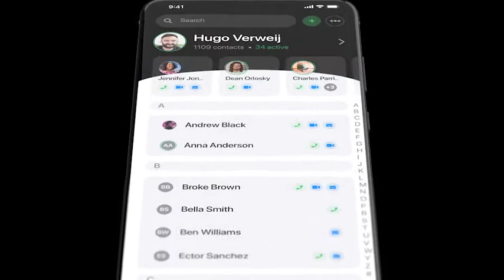3D Mobile App Video Promo ★ After Effects Template ★ AE Templates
3D Mobile App Video Promo is a pre-animated video template that consists of a bundle of pre-animated slides that contain design elements. The process of customizing the mobile screens with your own content is seamless and convenient. You will enjoy this easy-to-use and user-friendly design. This template is designed to let anyone even without prior After Effects experience to deliver stunning results with just a few clicks. Simply type in your texts, import your screen content and your promo video is ready to go. A step by step video tutorial is included in the project to walk you through the process from start to finish. This effective and engaging video promo offers a professional look for promoting your content and unveiling your product to the world. Make your professional promo video in minutes with this 3D Mobile App Video Promo today!

Main Features:

-    iPhone to Galaxy Switcher (switch between iphone and galaxy with a single click)
-    Includes template as featured in the preview
-    Library of pre-animated scenes
-    Photo-realsitic 3D mobile renders
-    4K Resolution (3840×2160) + 1080p, 720p, 540p
-    Essential Graphics Panel (customize color, text, size of all elements without touching any keyframes)
-    Fully customizable colors, fonts, and layouts.
-    User-friendly After Effects template structure
-    40 Media placeholders
-    26 Text placeholders
-    Modular structure (fully adjustable length and order of scenes)
-    No plugins or third-part scripts required (No Element 3D plugin required)
-    Step by step video walkthrough tutorial included
-    Dedicated customer support
-    Free regular updates